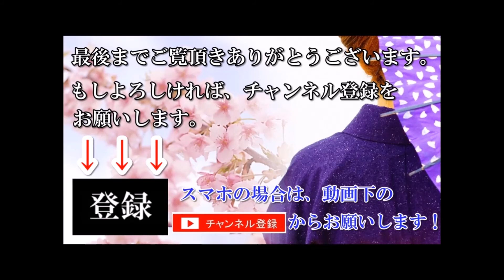【海外の反応】海外「天才だ!!」 日本人による車のタイヤ交換方法に、外国人が驚愕!!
◆海外の反応「技術力では日本に勝てない！」新幹線の優れた技術システムにポーランド人が衝撃

◆海外の反応 『やっぱ日本は完ぺきな国だよ。』東京駅周辺を歩いて撮影した動画に感動する外国人続出！

◆【海外の反応】「安全神話は日本文化のおかげ！」日本の治安が世界一良い理由について外国人が大激論!!

【BGM引用元】
フリーBGM・音楽素材